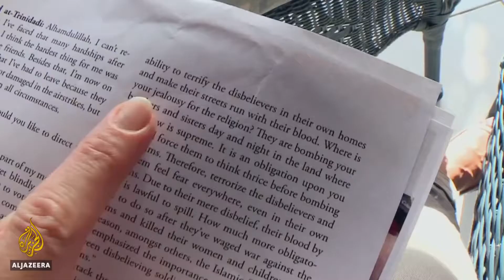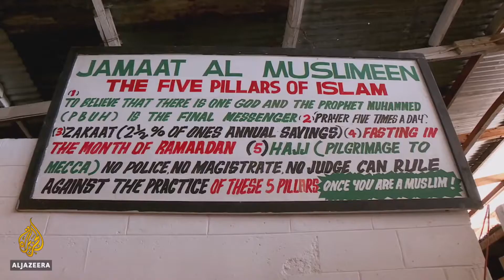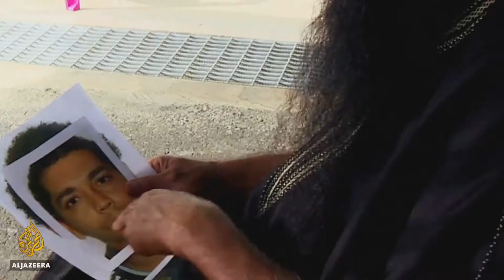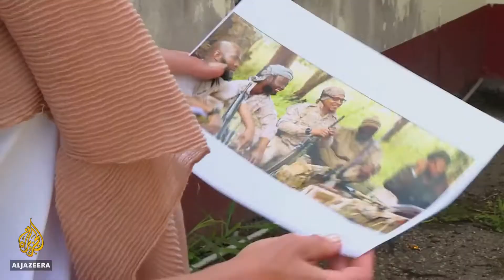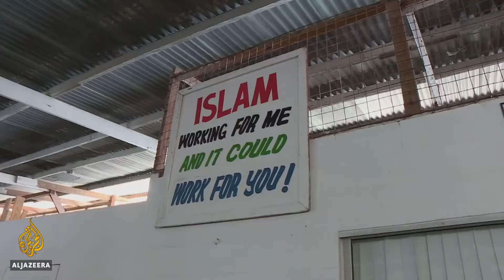From Caribbean to Caliphate - May 2017 People & Power, Al Jazeera English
Why do Trinidad and Tobago have the highest recruitment rate for ISIS fighters in the Western Hemisphere?
Written & reported by: Juliana Ruhfus
Directed & filmed by: Dom Rotheroe